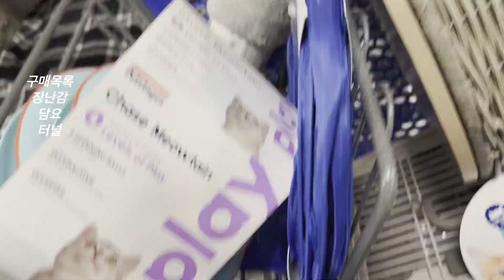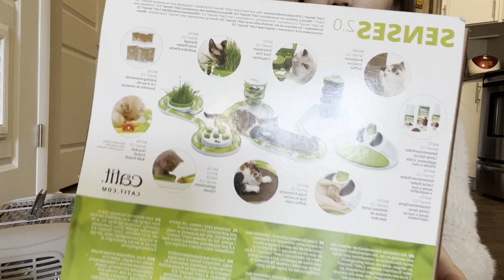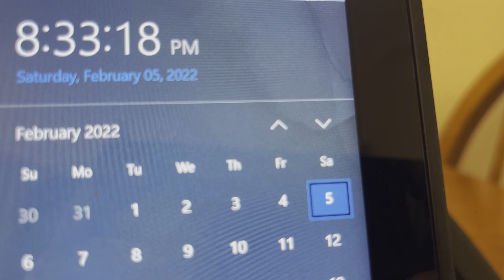내 모든 것을 다 내어준 너의 존재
고양이와 함께한 토요일 하루